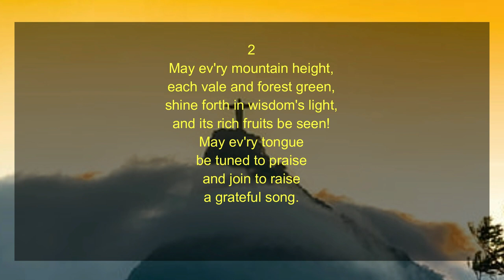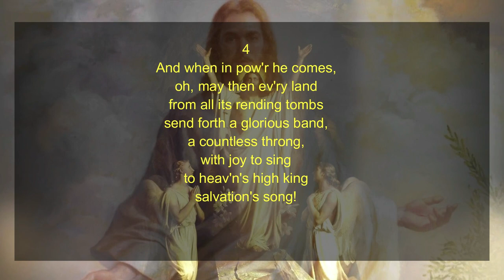June 15, 2021